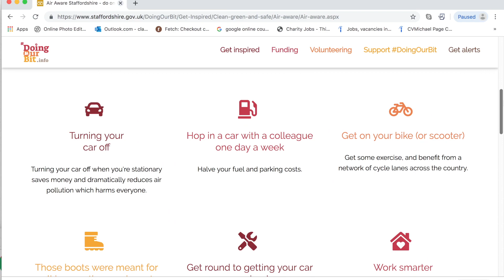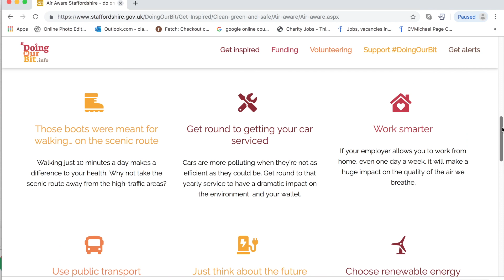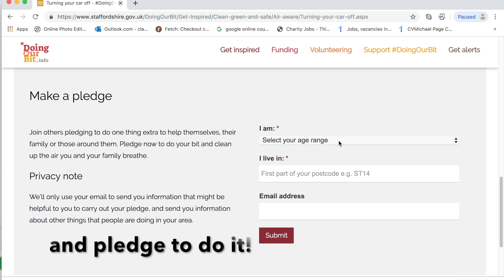Why we should be Air Aware in Staffordshire and Stoke-on-Trent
We haven't got an air pollution problem, have we?  Unfortunately we have - air pollution is a problem across the country and there's areas in Staffordshire that breech European safety standards.   Air pollution is the biggest public health problem.  The good news is that we all can do something about it if we just do something small to change how we travel, just one day a week.